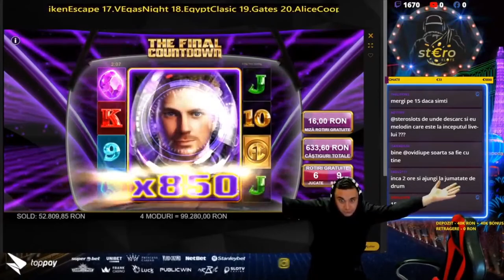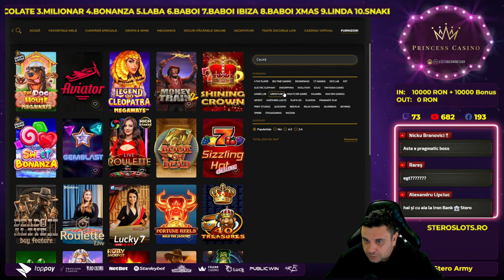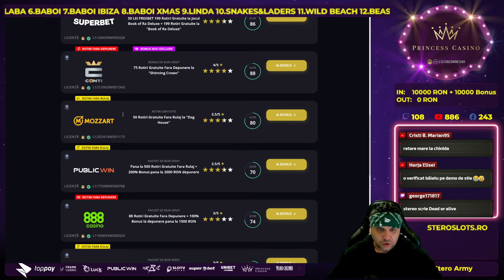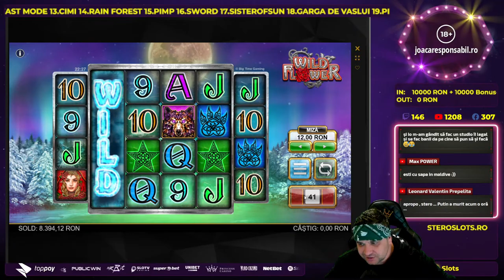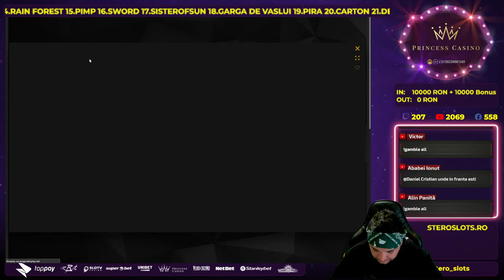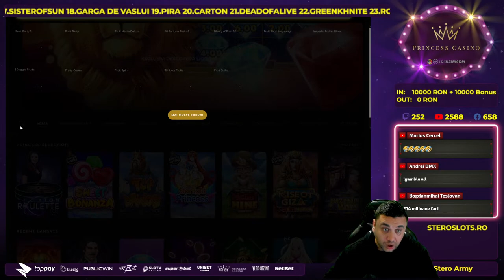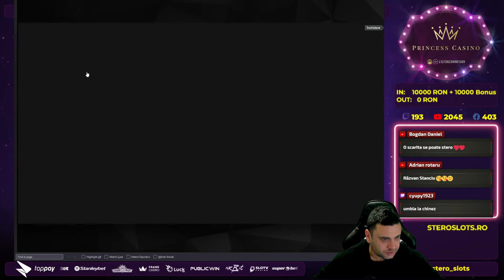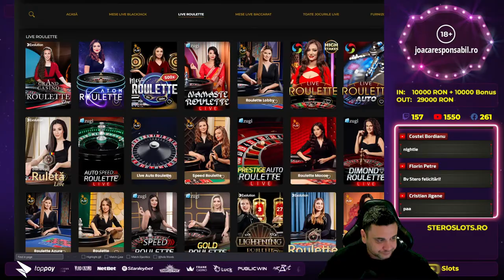💪🎰 MEGA BONUSHUNT 💯 Noi Pacanim Nu Păcălim 🤥 Big Nose Vibes cu Stero🎖️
⏰ Descrie problema ta cu cazinoul si incercam sa te ajutam.
👍Posteaza castigurile tale aici si te laudam pe LIVE.
🖐 Bine ai venit pe canalul SterO SlotS - Jucam cele mai tari sloturi ale momentului si ne bucuram de castiguri!
✅ Primesti notificari instant atunci cand sunt live sau cand pun un video nou! ✅
𝟏𝟖+ | 𝐉𝐎𝐂 𝐑𝐄𝐒𝐏𝐎𝐍𝐒𝐀𝐁𝐈𝐋! 🔞

𝟏. 𝐉𝐨𝐜𝐮𝐫𝐢𝐥𝐞 𝐝𝐞 𝐧𝐨𝐫𝐨𝐜 𝐧𝐮 𝐭𝐫𝐞𝐛𝐮𝐢𝐞 𝐩𝐫𝐢𝐯𝐢𝐭𝐞 𝐜𝐚 𝐨 𝐬𝐮𝐫𝐬ă 𝐝𝐞 𝐯𝐞𝐧𝐢𝐭.
Atunci când decidem să încercăm jocurile de noroc, trebuie să ne gândim la ele ca fiind o modalitate de a ne distra, de a ne simți bine și să nu privim jocurile de noroc ca o modalitate de a face bani pe termen lung. Desigur acest lucru nu înseamnă că pe termen scurt nu putem câștiga diverse sume, însă trebuie să reținem că nu jucătorul, ci casa are cel mai mare avantaj pe termen lung.

𝟐. 𝐍𝐮 𝐫𝐢𝐬𝐜𝐚ț𝐢 𝐚𝐥ț𝐢 𝐛𝐚𝐧𝐢, 𝐝𝐞𝐜â𝐭 𝐜𝐞𝐢 𝐩𝐞 𝐜𝐚𝐫𝐞 𝐬𝐮𝐧𝐭𝐞ț𝐢 𝐝𝐢𝐬𝐩𝐮ș𝐢 𝐬ă-𝐢 𝐩𝐢𝐞𝐫𝐝𝐞ț𝐢.
Atunci când decideți să vă încercați norocul într-un cazino online și să investiți niște sume de bani în distracție, trebuie să vă gândiți foarte bine care este suma pe care vreti să o investiți în distracția voastră. Cu alte cuvinte, suma pe care o cheltuiți pe distracție, trebuie să fie o sumă pe care dacă o pierdeți, să nu regretați și să nu fie atât de mare încât să vă pună în vreun pericol existența sau traiul de zi cu zi, deci să riscați doar cât nu vă va lipsi în cazul eventualei pierderi.

𝟑. 𝐏𝐫𝐞𝐬𝐭𝐚𝐛𝐢𝐥𝐢ț𝐢 𝐥𝐢𝐦𝐢𝐭𝐞𝐥𝐞 𝐝𝐞 𝐝𝐞𝐩𝐮𝐧𝐞𝐫𝐞
E important să prestabiliți care sunt limitele de depunere atunci când începeți să jucați, deoarece altfel vă puteți lăsa ușor purtați de valul și entuziasmul jocului și al distracției. Limitele de depunere se pot face în avans în profilul dvs. pe majoritatea cazinourilor.

𝟒. 𝐍𝐮 𝐯ă 𝐝𝐞𝐦𝐨𝐫𝐚𝐥𝐢𝐳𝐚ț𝐢, 𝐧𝐮 𝐮𝐫𝐦ă𝐫𝐢ț𝐢 𝐩𝐢𝐞𝐫𝐝𝐞𝐫𝐢𝐥𝐞
Ce poate fi mai supărător și devastator decât să observați pierderile?
Deoarece sloturile și jocurile de cazinou propriu-zise nu au memorie, așadar faptul că pierdeți acum într-un slot sau într-un joc, nu presupune să pierdeți automat și la o următoare încercare. La fel și cu câștigurile: dacă azi câștigați la un slot, nu înseamnă că mâine veți câștiga la fel de mult sau și mai mult. Indiferent de câștig sau pierdere, este important ca momentul în care vă atingeți limitele, să vă opriți din joc, deoarece tentația poate fi mare.
©️ 2022 Copyright - SterO Slots. Toate drepturile rezervate.